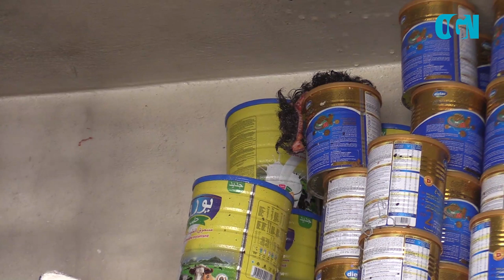Mortar Rounds Raining on Khan Sheikhoun, Idlib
Syrian Regime Forces have been indiscriminately shelling the town of Khan Sheikhoun for over a week now. OGN went to the town to witness the inhumanity.